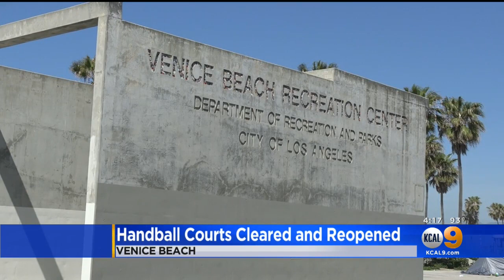Venice Beach Handball Courts Reopen After Homeless Encampments Are Cleared Out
Handball players at Venice Beach are happy to be back on the courts after they were closed on April 15 to be cleaned and repainted after homeless encampments were cleared out.